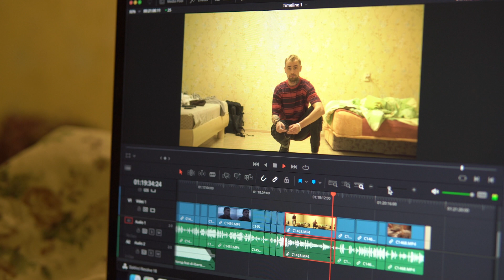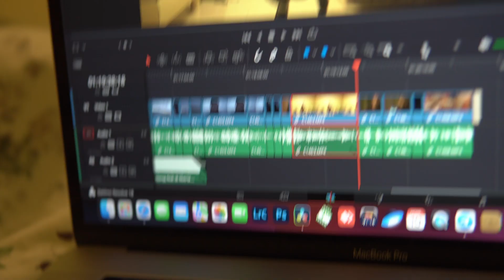Погоня за облаками, Шторм в горах, Путевые заметки 6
Привет.
В этот день мы решили пойти в горы, чтобы записать подкаст, но внезапно начался лютый дождь, но мы были уже слишком высоко, чтобы менять наши планы. Затем, увидим облака - я захотел добраться до вершины, чтобы быть выше. Но вышло так, что мы были просто внутри облака.

Вымокли до нитки, нам необходимо было спуститься, это было очень холодно, но мы сделали красивые кадры и видео.
Приключения, мать их.